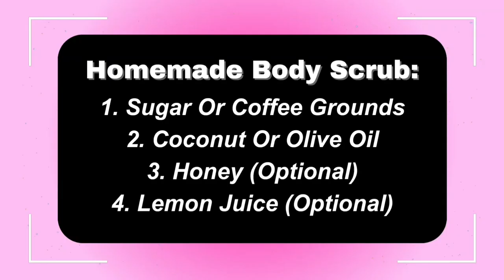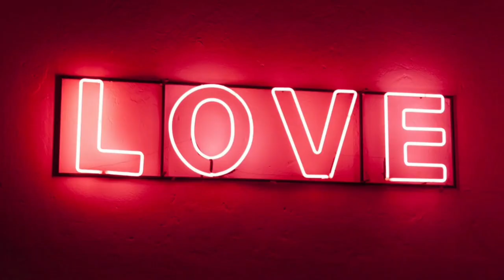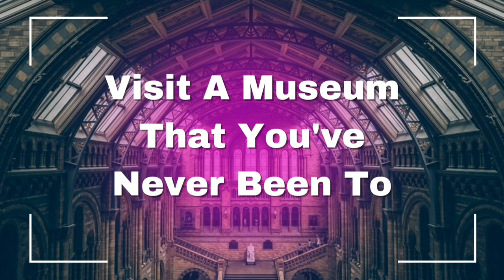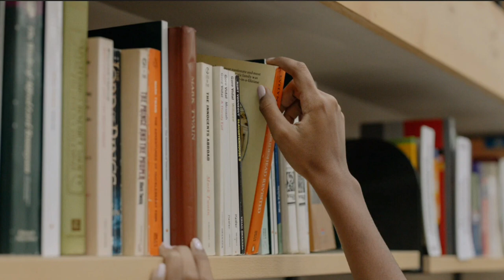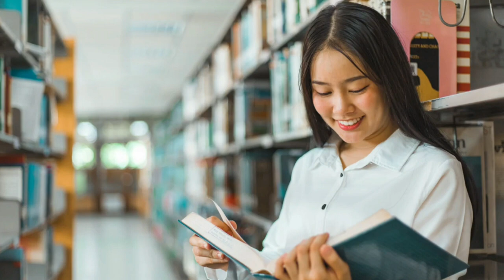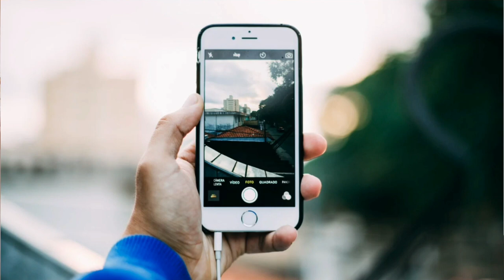How To Go On A Date With Yourself [ In General - For Valentine's Day & Birthday ] 🌹💕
Hello beautiful souls! Welcome back to the master the art of practicing self-love series!🌹
In today's episode im going to be talking about [ How To Go On A Date With Yourself ] This video is for the people that want to go on a date with themselves but don't know how to plan their day for their date & are looking for Solo date Ideas & activities they can do so that they can plan the perfect & an amazing date for themselves. This video is also for you if you're Single on Valentine's day & want to go on a date with yourself as well as for the people that want to go on a date with themselves on their Birthday.
If any of that resonated with you, then stick around
because I have prepared quite a lottt of fun Ideas as as well as few self-love & self-care activities so that you can make yourself feel loved, seen, heard & special because that is a very important part of your date that will fill your cup with so much love for yourself. 💖💋

Nowwww if you're thinking "but Lamisa Im on a Budget & I can't spend a lot of money how can I have a wonderful date with myself?"

Well im glad you asked, because I have prepared quitee a lot of Budget-friendly Solo date ideas for you  so that you can take out your desired amount of activities from this video to plan your perfect & an amazing date with yourself where you're not only going to have so much FUN but also make yourself feel loved & special!🥳❣

Timestamps:

00:00 Introduction

00:41 How To Go On A Date With Yourself

01:28 Can't Spend Money? No Problem!

02:05 Get Ready For The Day
(Makeup & Hair)

04:35 Start Your Day: Compliment Yourself

05:38 Give Yourself A Big Hug

06:32 Write Yourself A Love Letter (Explanation)

11:14 Sing Yourself A Love Song

13:40 Have A Spa Day At Home

16:40 Cook Yourself A Delicious Meal

18:12 Bake Yourself Something Sweet

19:14 Dance To Your Favourite Music

21:09 Watch A Movie Or Your Favourite Series

22:27 Take A Walk Outside In Nature (Consciously Connect With Yourself)

25:11 Buy Yourself Some Chocolates & Flowers

25:54 Take Yourself Out To A Restaurant Or A Cute Cafe

26:45 Swing & Slide Down The Slide

28:06 Do A Self-love Journaling Session.

30:11 Do A DIY Project

30:52 Paint Or Draw Something For Your Room

33:02 Have A Picnic By Yourself

33:56 Ride A Bike To A Beautiful Location

34:26 Take Yourself Out To Go Shopping

34:56 Get A New Haircut

35:37 Visit A Museum You've Never Been To.

36:00 Visit A Location In Your City That You've Never Been To

36:42 Visit A Library To Buy or Browse Some Books.

37:19 Give Yourself A Full Body Massage.

39:22 To Spice Up This Experience 😏 (Sensual Dancing)

41:14 Have A Beach Date With Yourself.

42:23 Visit An Amusementpark

43:00 Do Activities Based On Your Childhood

45:04 To Finish Off Your Date
(Take A Picture Or A Video Of Yourself)

🎀Here's The Self-Love Journaling Prompts I've mentioned in the video:

🍃How have I been feeling the last couple of days?

🍃Is there a part of me that feels neglected? If yes, then what does this part of myself need from me?
For Example: Your Inner child might feel neglected because you've been so busy with work that you didn't have much time to have fun or show up to meet your inner childs needs.

🍃What activities can I do for myself to make myself feel seen, heard, validated, loved & special?
Example: Mirrorwork (Words of affirmations)
Writing yourself a love letter or releasing your emotional - followed by telling yourself encouraging words to self soothe & validate yourself & your emotions. 🙏